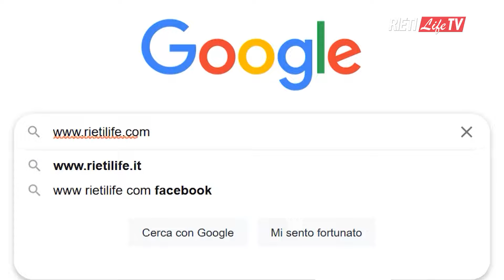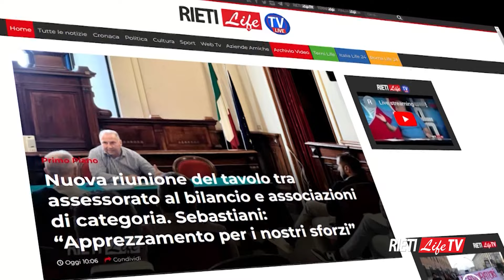🐸 LA RANA NEL POZZO 🐸 Ospite Gabriele Bizzoca, consigliere comunale di "T'Immagini"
🐸 LA RANA NEL POZZO 🐸
Ospite Gabriele Bizzoca, consigliere comunale di "T'Immagini"

Torna su RietiLife.com, Facebook e Instagram "La Rana nel Pozzo," la trasmissione di approfondimento targata RietiLife Tv e condotta dal direttore Emiliano Grillotti. Ospite nella nuova puntata, Gabriele Bizzoca, consigliere comunale di "T'Immagini". Appuntamento alle 21 su Facebook, Instagram e RietiLife.com. Regia di Luciano Mancini.